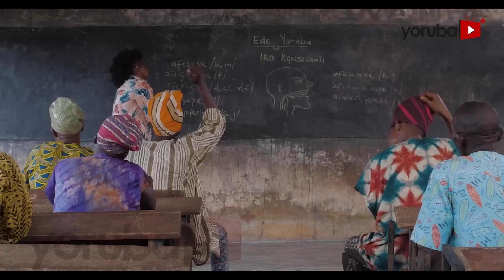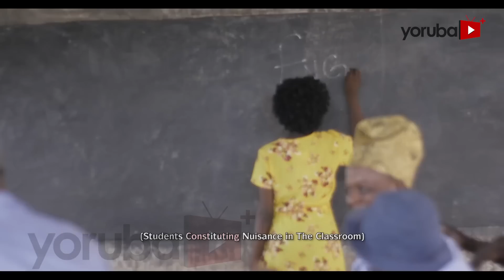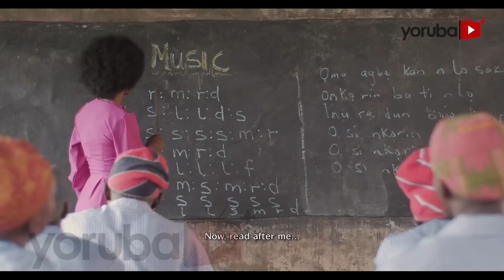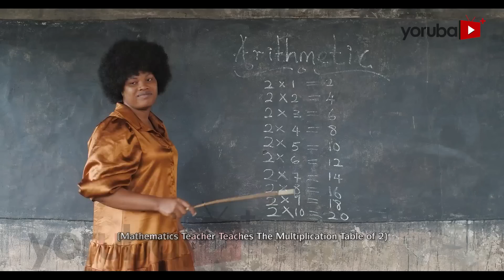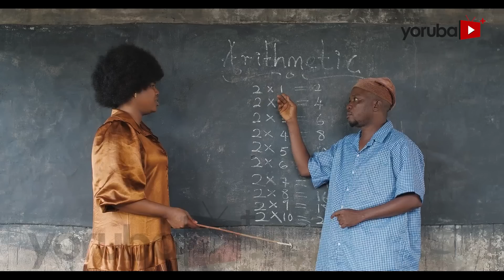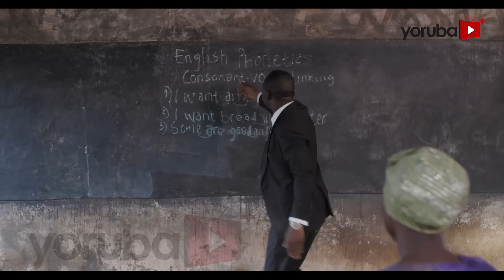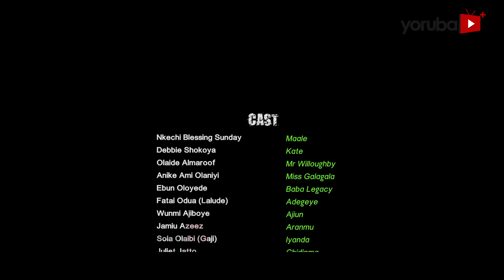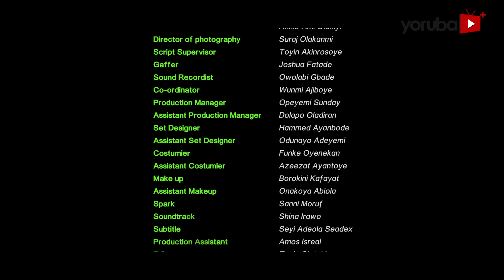Jagbajantis Reloaded Latest Yoruba Movie 2022 Comedy | Abebi | Anike Ami | Olaide Almaroof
In a desolate community known as Lapataba where women are leaders and norms are different, husbands value are placed under their wife's discretion. When a change for civilization beckons through a vocabulary scholar and team of tutors, their origin is threatened by a mystery.

Produced & Directed By : Abiodun Jimoh